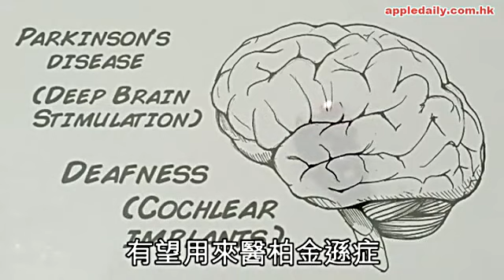遙控蟑螂 買個背包任你舞